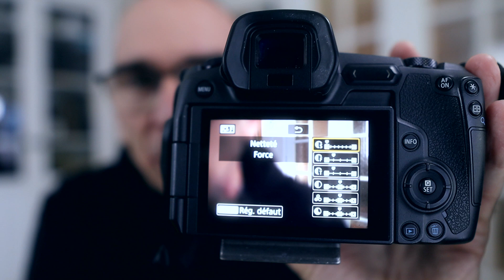STYLES d'IMAGES photo | Donnez-vous un STYLE!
Styles d'images photo | Donnez-vous un style!  Les styles d'images disponibles dans la majorité des appareils photo sont une fonction qui peut être fort utile pour les photographes qui n'aiment pas retoucher leurs photos ou encore dont le travail se rapproche du photojournalisme, requérant une disponibilité rapide des photos captées.  Grâce aux styles d'images, on peut obtenir dès la prise de vue un rendu pour la photo paysage, la photo portrait, la photo monochrome, etc.  Mieux encore, avec les styles personnalisés, on peut configurer ceux-ci quant à la saturation, le contraste, le détail, les tonalités.

Mon équipement de tournage vidéo:
Canon EOS R: